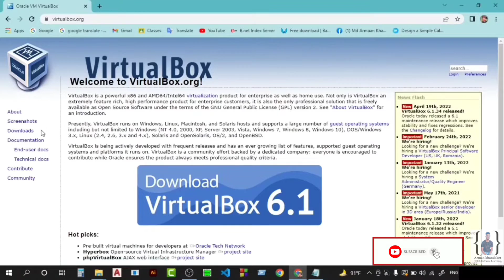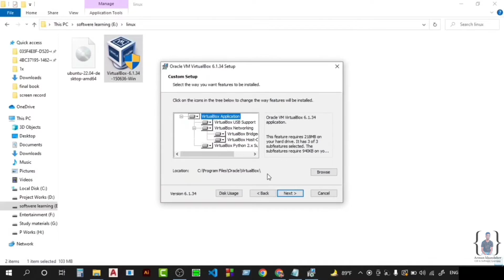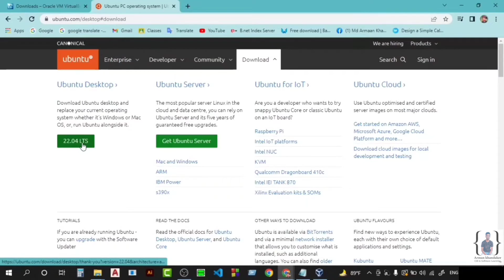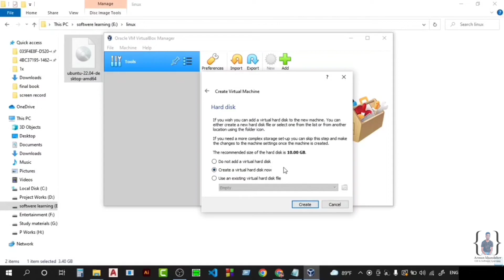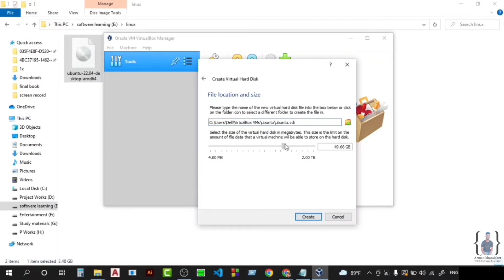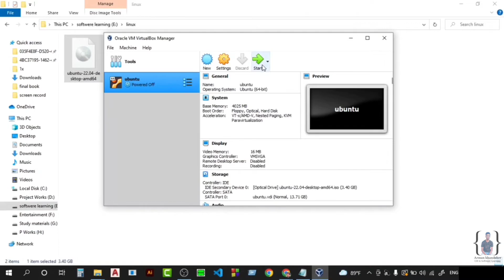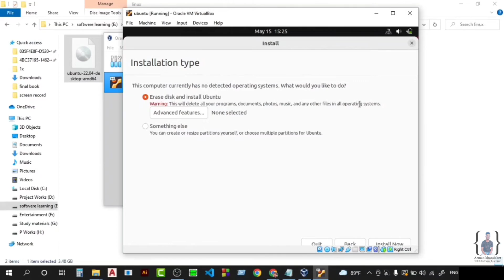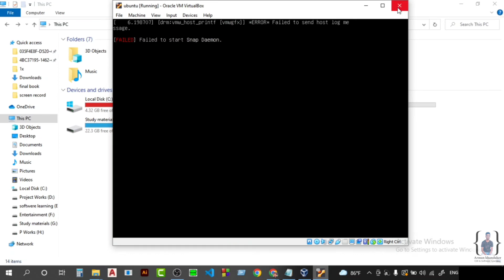How to install Linux Operating System | Ubuntu Install / VirtualBox Setup Bangla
In this video, I'm going to be showing you how you can download & install virtualbox & Linux on Windows 10.We used VirtualBox to install another operating system.

সম্পূর্ণ ভিডিওটি দেখার পর আপনারা যদি কোন ধরনের সমস্যার সম্মুখীন হন,তাহলে এই ভিডিও এর কমেন্ট বক্সে জানান,আমি আপনাদের সমস্যাটির সমাধান করার জন্য চেষ্টা করব, ধন্যবাদ।